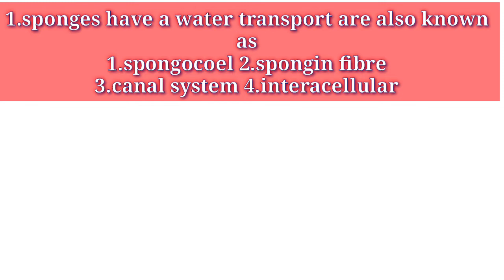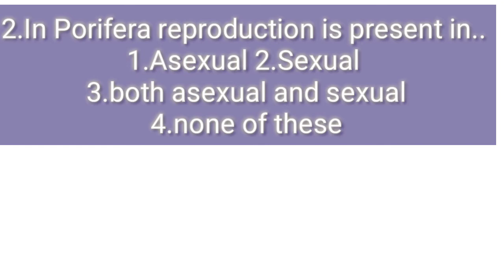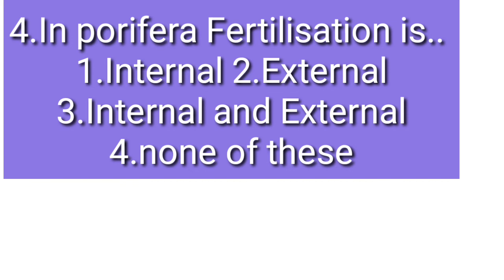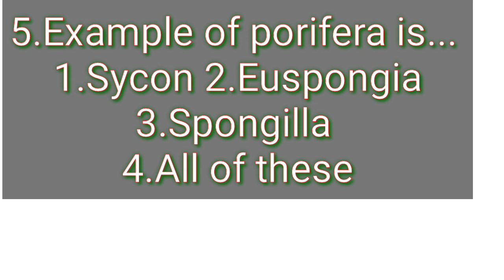phylum porifera ke Question, only ncert based Question, phylum porifera ke Question, porifera ke Q/A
phylum porifera ke Question, only ncert based Question, phylum porifera ke Question, porifera ke Q/A, Question porifera ke line by line Ncert based👍, mcq only ncert based in porifera,
porifera ncert based Question,
Animal kingdom porifera mcq,
mcq porifera, mcq porifera ncert based, only ncert based mcq,
uttar mcq porifera ncert,